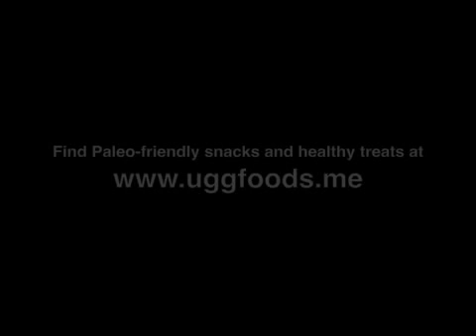Paleo living for the 21st century - Geoff Bond interview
I caught up with Deadly Harvest author, nutritional anthropologist science director Geoff Bond to ask him a few questions about Paleo.  It's been doing the rounds lately as the diet of choice for many, including athletes, so I wanted to get his take on it, where it's stemmed from and how we can adapt the principles to fit with a life in the 21st century.  Geoff goes on to explain about the science behind Paleo, and how it extends far beyond simply how we fuel ourselves.  Ugg Foods create Paleo-friendly snacks and treats using ingredients such as chia seeds, almond flour and flaxseed.  I'm personally involved in the company as well as the health and fitness director, so naturally I think they're pretty awesome products as well!